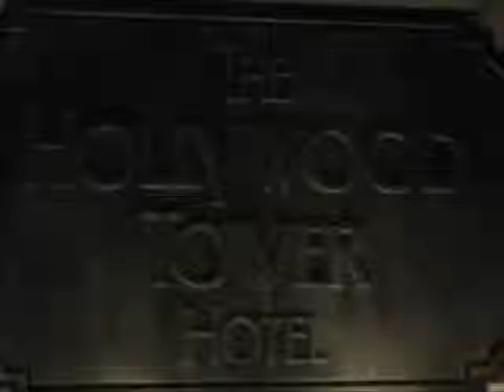La Tour de la Terreur : Effet de l'enseigne du HTH (Disneyland Resort Paris)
Voici un petit montage vidéo très court montrant le splendide effet de l'enseigne de l'hotel...
Félicitations aux personnes qui ont fait ça !